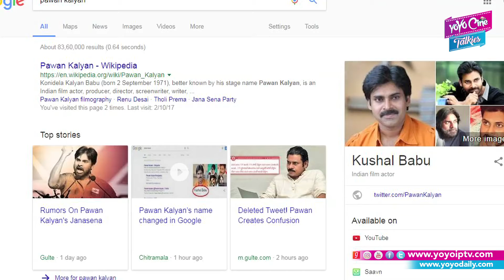అప్పుడు పవన్ కి ఇప్పుడు DSPకి ఇలా | Devi Sri Prasad Name Changed in Google Search |YOYO Cine Talkies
Devi Sri Prasad Name Changed in Google Search.
అప్పుడు పవన్ కి ఇప్పుడు DSPకి ఇలా.